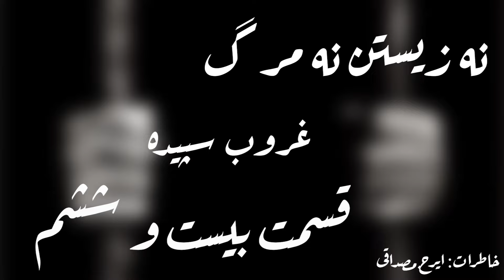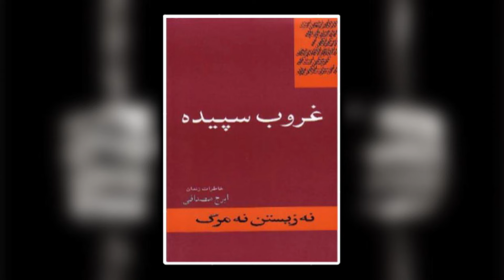براساس خاطرات زندان - ایرج مصداقی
لطفا با عضویت در کانال، هم از ما حمایت کنیدو هم از شنیدن داستانهای کامل که برای اعضا کانال در نظر گرفته شده است، لذت ببرید.

لطفا سابسکرایب کن⬇️
قسمت اول کتاب نگاهی به شاه :

خاطرات دوران زندان.

Memoirs of his time in prison.

'نه زيستن نه مرگ'
غروب سپیده
نوشته ایرج مصداقى
قسمت بیست و ششم

'Neither Life nor Death'
The Descent of Sunrise
By Iraj Mesdaghi
 Episode Twenty-Six